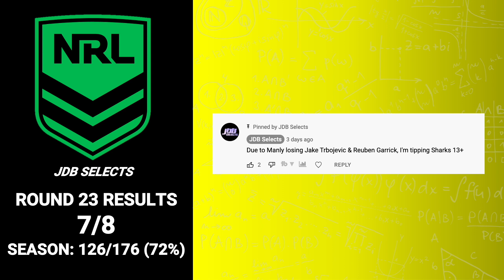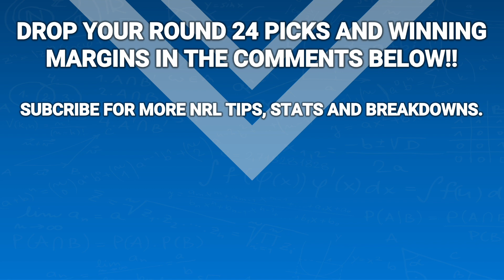NRL TIPS & PREDICTIONS - ROUND 24 2022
Breakdown, stats and tips for the NRL Round24 #2022 !
Drop your tips and predictions in the comments below, do you agree?

0:00 Introduction
00:25 LAST WEEKS TIPS
00:47 BRONCOS vs EELS
1:43 PANTHERS vs WARRIORS
2:36 STORM vs ROOSTERS
3:33 RAIDERS vs SEA EAGLES
4:29 SHARKS vs BULLDOGS
5:19 RABBITOHS vs COWBOYS
6:20 TIGERS vs DRAGONS
7:14 TITANS vs KNIGHTS